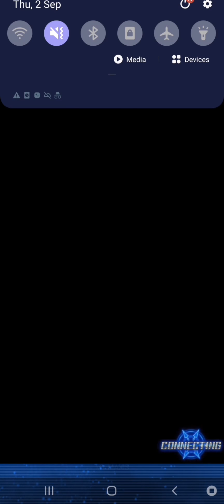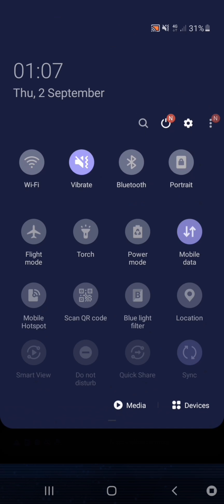OPENING 240 PACKS SET 19 | Vanguard Zero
Yes this was late as heck but I had problems. I'm skipping set 20, 21, and probably 22 which is why I still wanted to upload this. Next upload is a music video